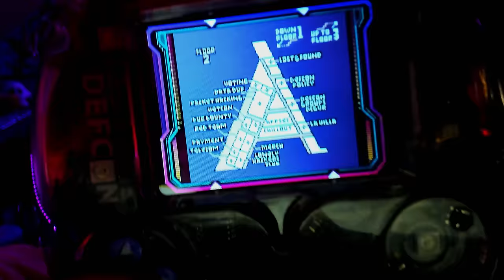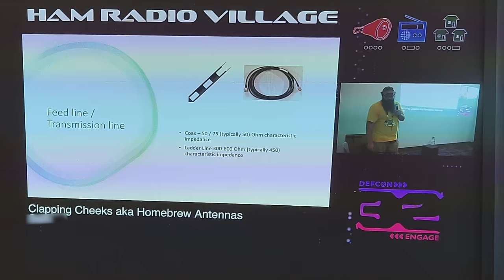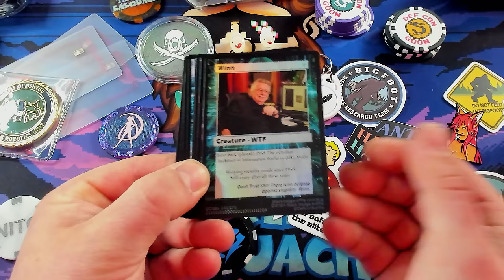The Trip of a LIFETIME! | DefCon 32 ReCap!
Last weekend I went to DefCon and it was one of the most amazing experiences of my life!  It was an incredible journey, which went from the most rewarding experiences of my life during the convention to one of the worst experiences of my life getting home!  Buckle up and check it out!!!